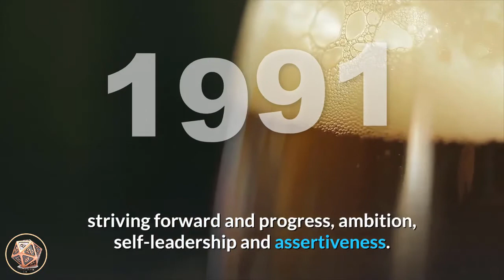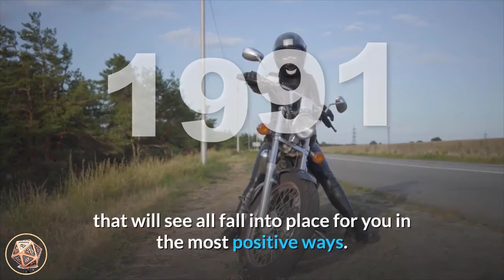🔴 Angel Number Meanings 1991 ✅ Seeing 1991 ✅ Numerology Box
Number 1991_meaning brings together the attributes and energies of number 1 and number 9, with both numbers appearing twice, amplifying their influences. Number 1 relates to creating our own reality with our beliefs, thoughts and actions. It brings positivity, ideas, creation and new beginnings, motivation, striving forward and progress, ambition, self-leadership and assertiveness. Number 9 resonates with leading by positive example, lightworkers and lightworking, philanthropy and humanitarianism, problem solving, generosity and benevolence, and endings and conclusions. Number 9 also relates to the Universal Spiritual Laws, dharma, karma and the Spiritual Law of Karma. Number 1991 relates to endings followed by new beginnings and is a ‘humanitarian’ vibration.

Angel Number 1991 can be suggesting that some aspects of your life are coming to a close and/or an important phase or cycle is coming to an end. This is making room and preparing you to begin a wonderful new life and lifestyle that will see all fall into place for you in the most positive ways. Trust that all the information, guidance and assistance you will need upon your path will be supplied by the angels and Universal Energies as required.

angel_number_1991 indicates that your positive attitude, thoughts and affirmations have created wonderful opportunities for you to take advantage of and your angels urge you to take up the challenges. Trust that your courage, initiative and action will be of great spiritual benefit for yourself and others. Stay optimistic and positive of mind about the path ahead of you and trust that your angels surround you with love and encouragement as you focus upon your Divine life path.

Angel Number 1991 brings a reminder that we create our own realities and indicates that a new door of opportunity has opened up for you due to your positive intentions and actions. Make the most of these opportunities and stay positive as the Universe aligns to set you on your Divine life path and mission. Your angels encourage you to shed a positive light on all in your life and beyond and prompt you to look to how you are able to be of service to humanity through serving your life purpose.

Remember that there is an angel at your shoulder to guide you through life’s mazes.